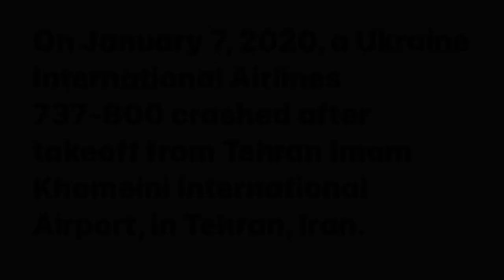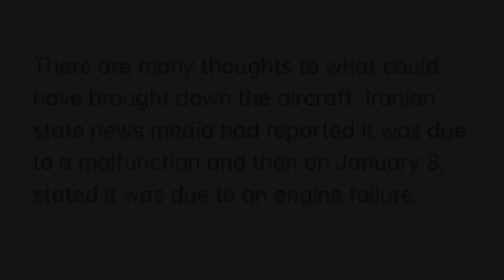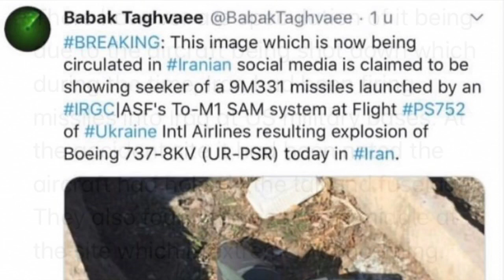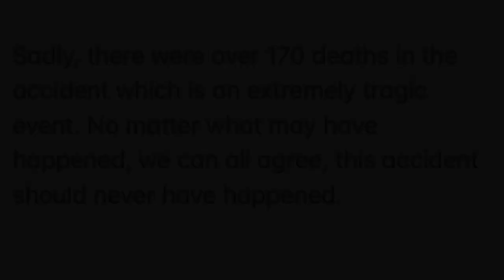Ukraine Airlines Crash (includes raw footage on impact)⚠️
Hey guys.
Just a day ago, a Ukrainian International Airlines 737-800 crashed after takeoff from Tehran’s international airport. The Kiev bound plane disappeared off radar and crashed into a field outside the city leaving no survivors. The accident is one of the worst to occur for the 737, one of the worst in the country of Iran, and the worst for the Company UIA. Speculation is always frowned upon, but there were signs that it may have been attacked but we will wait for more info as this is what the news we have gathered.